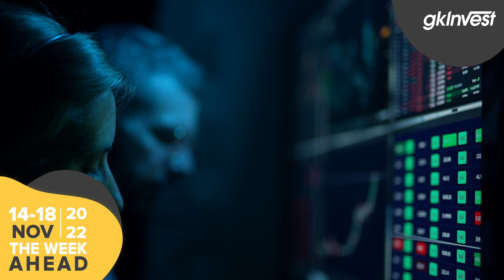Pertemuan G20 & Ekspektasi kejatuhan Crypto | Week Ahead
5 hal utama kami yang harus diperhatikan untuk minggu depan di pasar forex adalah pertemuan G20, kejatuhan Crypto, angka CPI Inggris, rencana musim gugur oleh Menteri Keuangan Jeremy Hunt dan data Penjualan Ritel AS.

Video ini mempunyai terjemahan. Silahkan klik tombol CC untuk mengaktifkannya.

GK Invest menawarkan spread paling kompetitif untuk kemudahan trading anda! Anda bisa melihat seluruh detail spread kami di

📱: Daftar dan Download platform perdagangan kami yang luar biasa, transaksi tercepat dan mudah